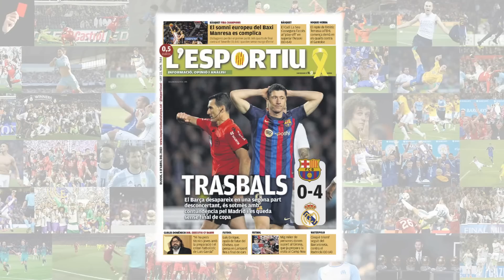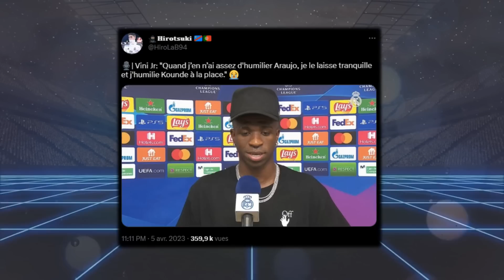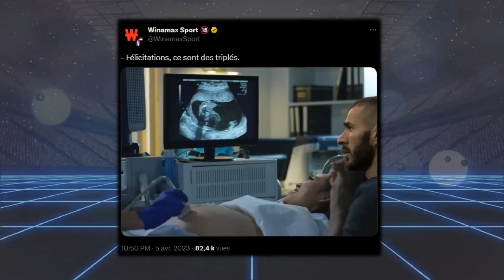LES ÉNORMES RÉACTIONS BARCA 0-4 REAL MADRID : BENZEMA TRIPLÉ ET CAMAVINGA DÉFENSEUR GAUCHE !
LES ÉNORMES RÉACTIONS RÉACTIONS BARCELONA 0-4 REAL MADRID : BENZEMA MET 3 BUTS, VINICIUS POUR L'AIDER ET CAMAVINGA ÉMORME ! RÉSUMÉ, BUTS, SUPPORTERS, MESSI, CAMP NOU... ETC ! - FOOTBALL 2023
et utilises le code "LEXITY" pour obtenir jusqu'à 100€ remboursés en Freebets* sur ton premier pari ! (*Montant de ton 1er pari reversé en crédits de jeux non-retirables s'il est perdant.)

Salut à tous ! On se retrouve aujourd'hui pour une nouvelle vidéo avec un "LES ÉNORMES RÉACTIONS..." sur le El Clasico en Coupe du Roi : FC Barcelone - Real Madrid (0-4)  !

0:00 Barca 0-4 Real Madrid : Benzema version ramadan trop fort
0:56 Revue de presse
1:52 3 tops et 3 flops
3:49 Le fait du match (la main d'Alaba)
4:21 Réactions barcelonaises et madrilènes (Messi au Camp Nou...)
7:36 La perle (tweets marrants)

(FR/Français)